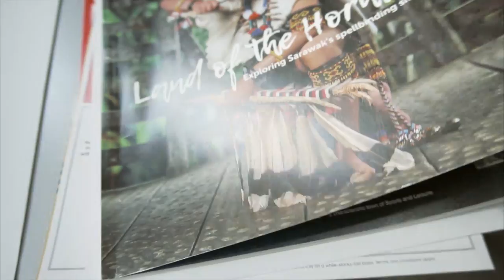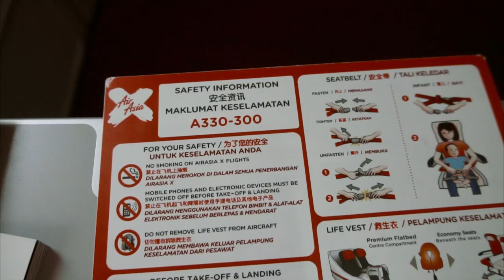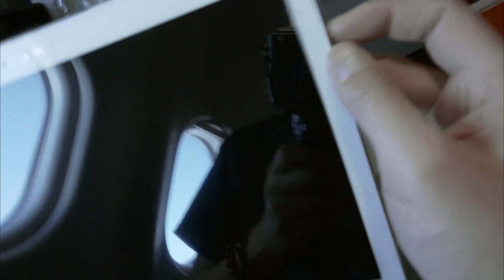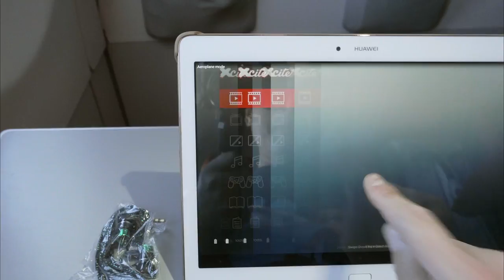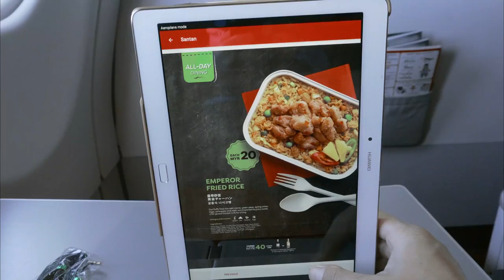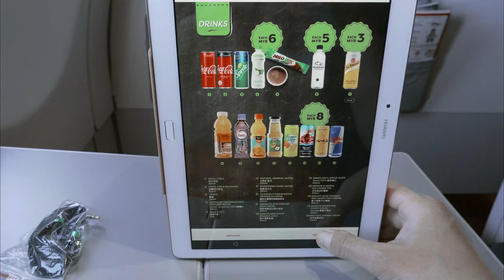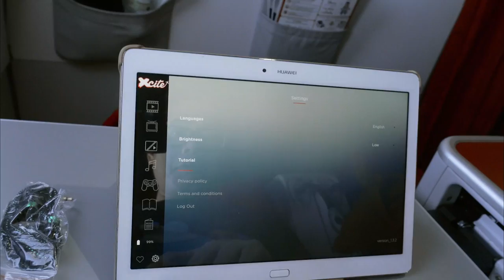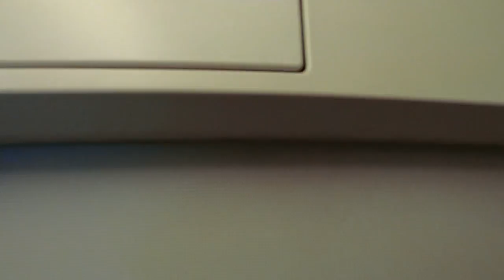Air Asia X Melbourne to Kuala Lumpur D7 215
A relatively unedited account of my recent flight on Air Asia X D7 215 from Melbourne to Kuala Lumpur. My apologies for the poor audio,majority of content was recorded on the Gopro and the internal mic was hampered by the mount.

The Travelling Ulcers are a brother and sister duo based in Melbourne, Australia. We have an insatiable craving to taste, smell and enjoy everything life has in store for us.